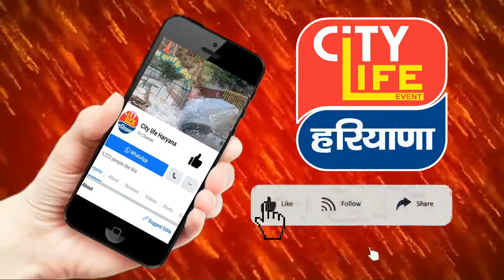यमुनानगर : यमुनानहर में नहाने गए दो किशोर डूबे, गोताखोरों की टीम डूबे दोनो किशोरों की कर रही तलाश